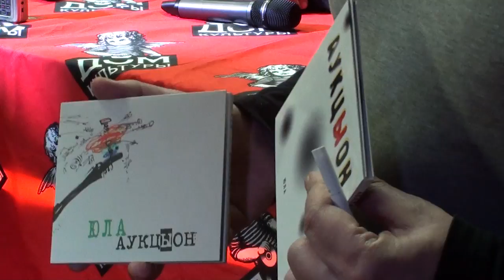АукцЫон - Юла (2011-10-06; пресс-конференция; @ Дом Культуры)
6 октября 2011 года состоялось открытие очередного культурного сезона в магазине «Дом Культуры» в Москве, на котором участники группы «АукцЫон» дали открытую пресс-конференцию, посвящённую выходу своего нового альбома «Юла».
После пресс-конференции струнный квартет из Нижнего Новгорода «Дамские пальчики» исполнил вариации на песни «АукцЫона», а также несколько собственных композиций.